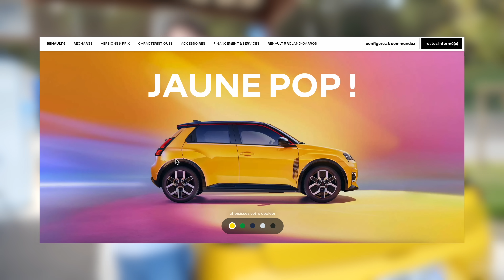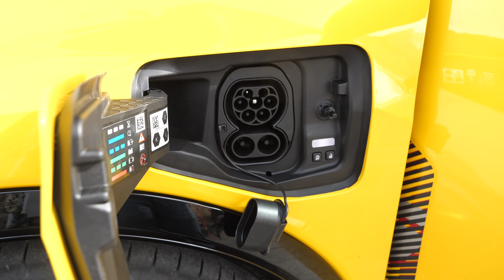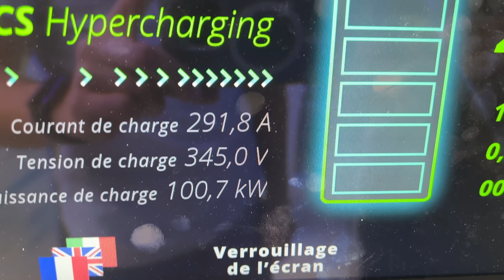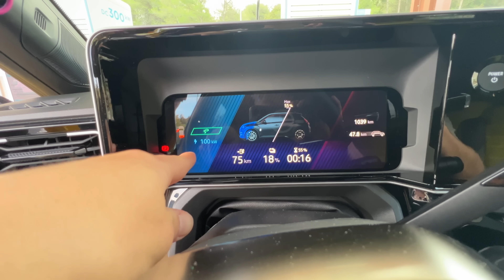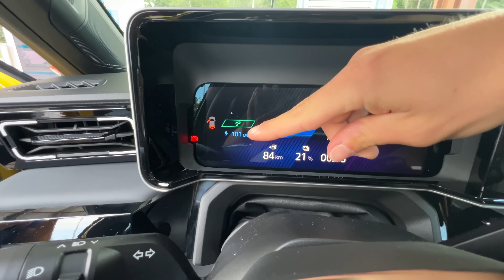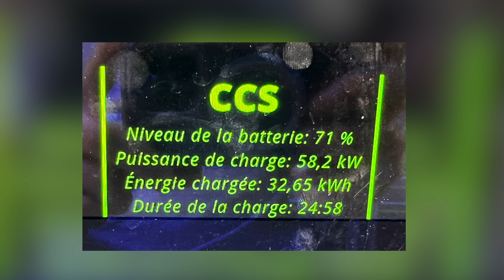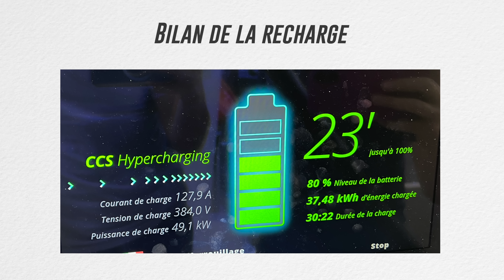Renault R5 électrique - JE TESTE LA RECHARGE DE 10% à 80% ! 🔌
Dans cette vidéo, nous mettons à l’épreuve la nouvelle Renault R5 électrique en testant sa capacité de recharge.

 L’objectif est de vérifier si la promesse de la marque est tenue : une recharge de 15% à 80% en seulement 30 minutes.

Nous allons effectuer un test de recharge de 10% à 80% pour voir si ce défi est relevé !

** Les bons pans **

(-50% sur le prix du kWh pour votre première charge et sans conditions de durée)